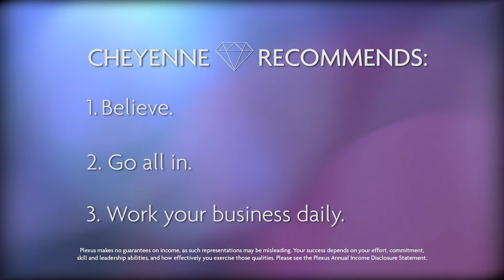Diamond Documentary: Cheyenne Weable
“I tell new Ambassadors to be bold and talk to everyone that they know. Don’t be afraid to follow up. And, commit to personal development every day.” -Cheyenne Weable, Diamond Ambassador

Retired kindergarten teacher. Volunteer. Servant leader and Diamond Ambassador. Cheyenne Weable, shares her journey to Diamond. Get to know Cheyenne better in her Diamond bio.¤

¤Plexus makes no guarantees on income, as such representations may be misleading. Your success depends on your effort, commitment, skill and leadership abilities, and how effectively you exercise those qualities. Please see the Plexus Annual Income Disclosure Statement.